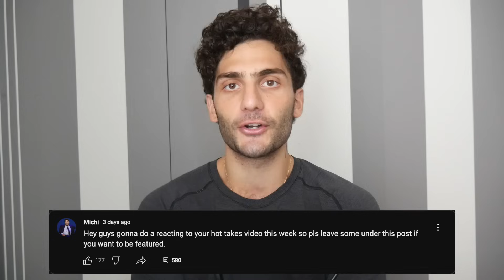Reacting to Your Football Hot Takes (Pt11)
Thank you guys so much for the support, really means the world. I love you all and enjoy the video!